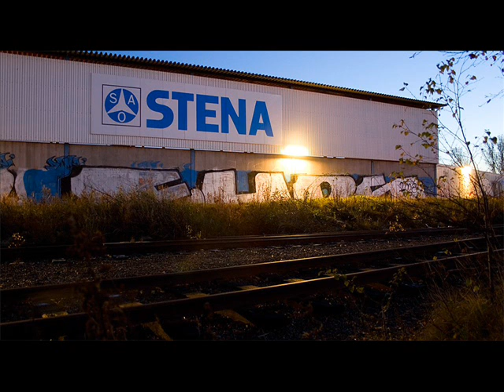Gothenburg Graffiti, Pieces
Pieces from all over the city.
fotograff.blogg.se